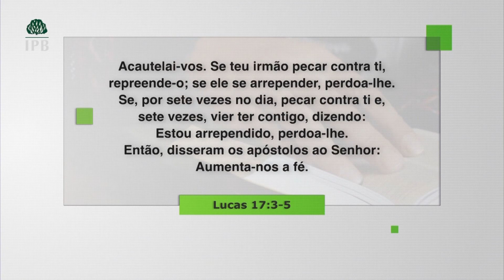PERDOAR É PRECISO - Hernandes Dias Lopes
Sabemos que o perdão não é uma ação fácil, assim como não foi para os discípulos. Mas o perdão é uma obra da graça na nossa vida.

Perdoe!
Assim como Deus em Cristo perdoou você.